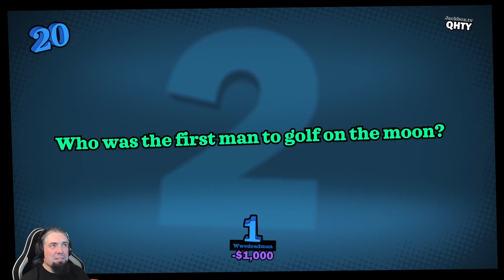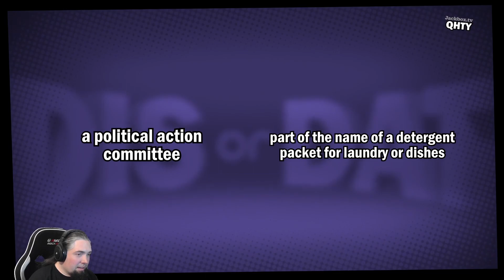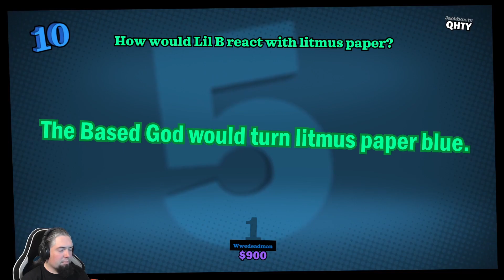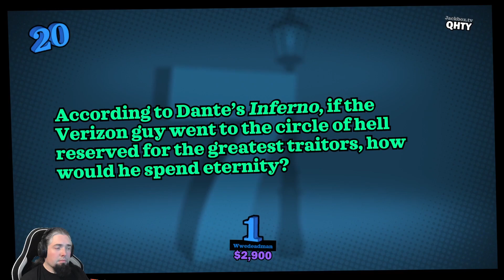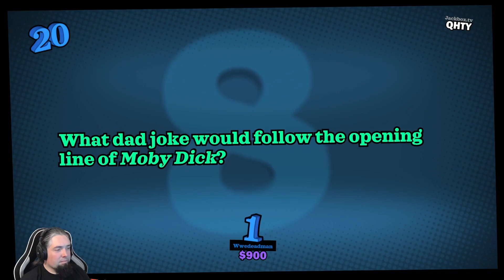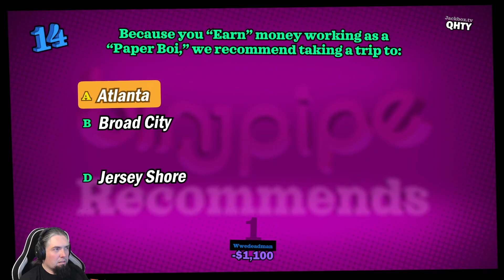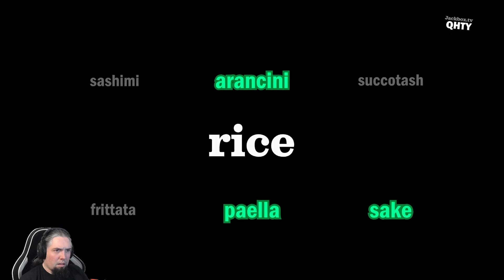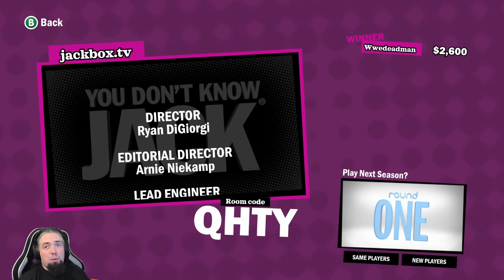Let's Play You Don't Know Jack - Episode 395: Expectations